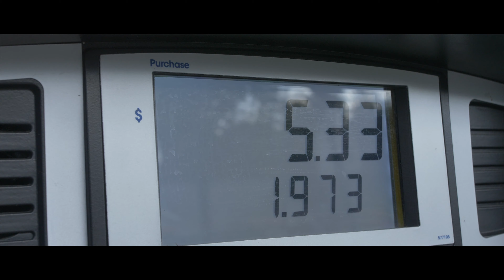Recreating My First Video 10 Years Later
A little over 10 years ago, I made my first ever video with my friend, Andrew. Making parodies were popular at the time so we decided to make a parody to the song "Boom Boom Pow" by the Black Eyed Peas with our own version. After making it, I feel in love with making videos and have been doing it ever since so this is a special one for me.

Special Thanks:
Our "Intern": Michelle Inn
Audio Engineer: DJ Denz the Rooster